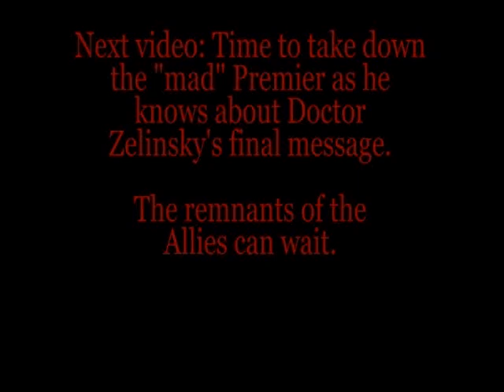Red Alert 3 Walkthrough - Soviet Mission 8 - The Stone-Faced Witnesses Part 2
Now for the plot twist...